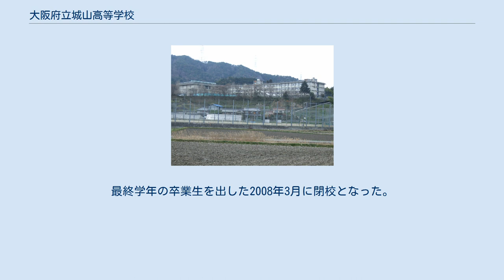大阪府立城山高等学校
大阪府立城山高等学校（おおさかふりつ しろやまこうとうがっこう）は、かつて大阪府豊能郡豊能町余野にあった公立高等学校。
 普通科と園芸科を併設していた高等学校である。
大阪府立園芸高等学校東能勢分校として1948年に設置され、1976年に大阪府立105番目の高等学校として独立開校した。
校名の「城山」は余野城址の高台を意味する。
 大阪府の高校統廃合計画に伴い、近隣校との機能統合（普通科は学区内の全公立高校、園芸科は大阪府立園芸高等学校へ）を図るとして、2006年度に募集が停止された。
募集停止まで京都府亀岡市別院地区からの生徒の受け入れを行っていた。
最後の卒業生を出した2008年3月に閉校した。
 跡地は2016年現在大阪市此花区にある学校法人淀之水学院（昇陽中学校・高等学校を運営）の城山キャンパスとなっており、年に一度昇陽高校の生徒が耐寒訓練で訪れる他、昇陽中学の生徒も農業体験で月に一度訪れ中学生が旬の野菜を植えて育てている。
 学校の前身は、当時の豊能郡東能勢村（1977年町制施行で豊能町）に1948年に設置された大阪府立園芸高等学校東能勢分校にさかのぼる。
当時は地理・交通条件から他地域への通学は困難であり、地元中学校卒業生に高校教育を受ける機会を与える目的で分校が設置された。
 1948年の分校設置当初は定時制家庭科が開設されたが、2年後の1950年に定時制農業科が併設された。
当初は東能勢村立小学校・東能勢村立中学校の教室や東能勢村役場の一室を借りるなどして授業をおこなっていたが、1953年12月23日に現在地に独立校舎が竣工し移転している。
 1963年には定時制を廃止し、全日制農業科・家政科（同年家庭科から名称変更）へと移行している。
また農業科は1972年に園芸科へと改称されている。
 地元中学校の普通科高校進学志望者は従来、地理的に通学可能な大阪府立春日丘高等学校泉原分校（1994年廃止）に通学するのが一般的だった。
しかし学区制度の変更により、東能勢村からは泉原分校は学区外となって通学できなくなったため、普通科を志望する地元中学校卒業者の受け皿として1974年に普通科が設置された。
 1976年には大阪府立で105番目の高等学校として、園芸高校から独立する形で大阪府立城山高等学校が発足した。
独立開校と同時に家政科を募集停止とし、普通科と園芸科の2学科体制となった。
 1994年には日本の高等学校では初めて、農業科目「有機農業」を開講した。
 2004年に園芸高校への機能統合の方針が発表され、2006年以降生徒の募集を停止した。
最終学年の卒業生を出した2008年3月に閉校となった。